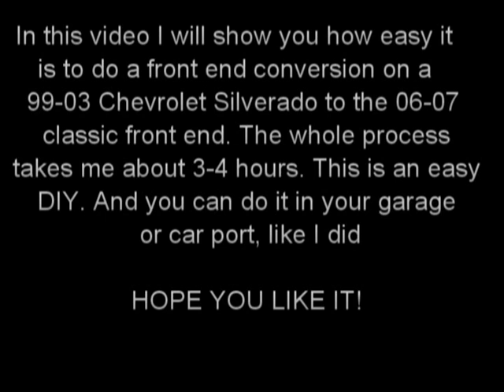99-05 Chevy Conversion to the 06-07 front end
LINKS FOR PARTS BELOW:
In this video I convert a 2001 Chevrolet Silverado into a 2006, well the front end at least. If you have a 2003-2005 its even easier as all you need is a new hood and grille. I have done many conversions on these trucks so trust me when I say its not difficult. The guy I did this work for threw me a curve ball when I was done by bringing me this SS cover. The bumper he had brought me was the Heavy Duty bumper which is taller. That is the only reason I had to re position the bumper brackets.

06-07 classic HD grille:

Replacement 2006 grille bowtie:

06-07 classic HD grille ends (paint to match):

06-07 classic Silverado HD hood:

06-07 classic Chevy Silverado HD Billet Grille Combo:

03-07 classic Stock style headlights:

03-07 classic Smoked style headlights:

03-07 classic Passenger Side Headlight Mount:

03-07 classic Driver Side Headlight Mount:

03-07 classicRight side fender:

03-07 classic Left side fender:

1500 Passenger Side Front Bumper Bracket:

1500 Driver Side Front Bumper Bracket:

HD brackets are lower on the frame since the HD bumper cap is taller.

HD Front Passenger Side Bumper Bracket:

HD Front Driver Side Bumper Bracket:

Front Driver Side Outer Bumper Bracket:

Front Passenger Side Outer Bumper Bracket:

GM Front Air Deflector Retainers Clips:

GM Front Air Deflector Grommets:

FRONT STEEL BUMPER CHROME WITH BRACKET:

Silverado Front Bumper Deflector:

Silverado Front Bumper Cushion/cap:

Front Bumper Filler Left Side Retainer Panel:

Front Bumper Filler Right Side Retainer Panel:

25 Push Type Retainers/clips:

BASING THESE NEXT 2 ON AMAZON FITMENT, I am NOT 100% sure they fit.

03-06 Chevrolet Silverado 02-06 Chevrolet Avalanche ( without cladding ) Duraflex SS Look Front Bumper:

Street Scene  Generation 1 SS Bumper Cover/Valance: